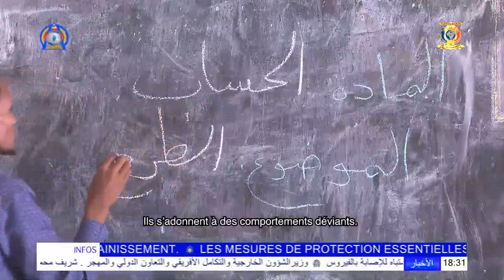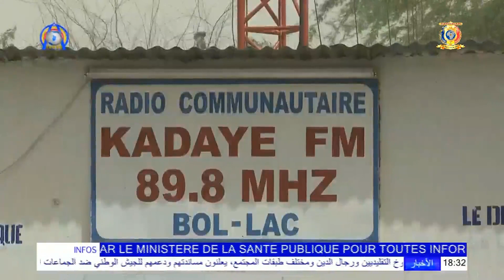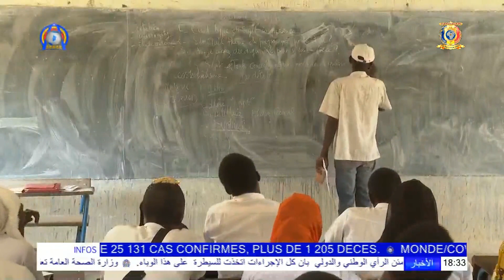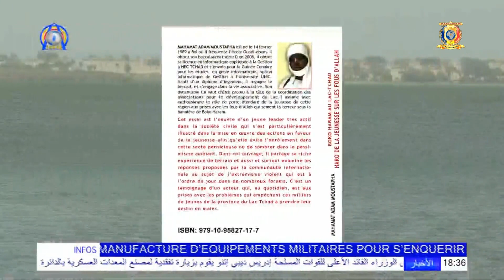LAC TCHAD - DU DROGUE À LA RADICALISATION